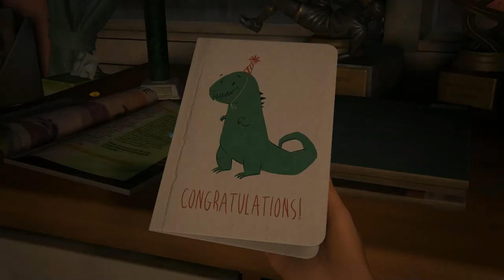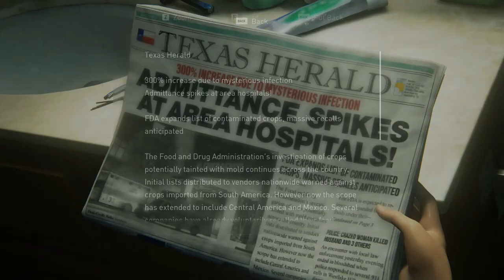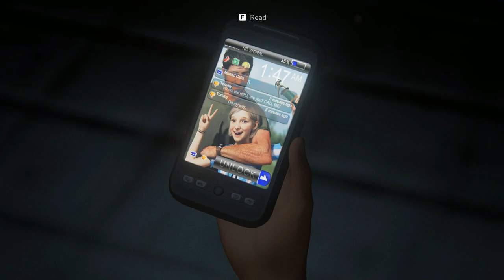THE LAST OF US PART 1 hometown Walkthrough part 1 - No Commentary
THE LAST OF US PART 1 hometwon Gameplay Walkthrough part 1 - No Commentary
last of us part 1 bill's town safe code,
last of us part 1 go big horns generator,
last of us part 1 generator,
last of us part 1 hotel lobby,
last of us part 1 hotel,
last of us part 1 hardest difficulty,
last of us part 1 i'm not your dad,
last of us part 1 infected,
last of us part 1 is a cash grab,
i recommend the last of us part 1,
last of us part 1 jacksepticeye,
last of us part 1 joel impaled,
last of us part 1 joel interrogation,
last of us part 1 joel,
last of us part 1 joel and ellie argue,